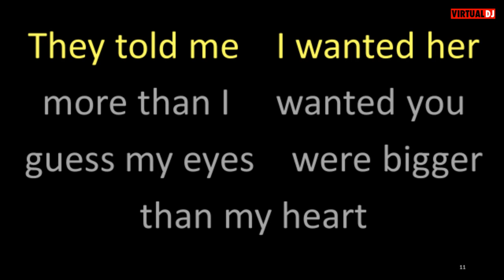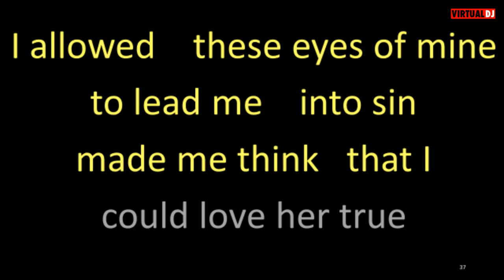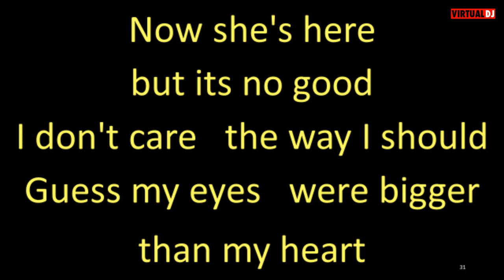Conway Twitty Guess My Eyes Were Bigger than My Heart karaoke